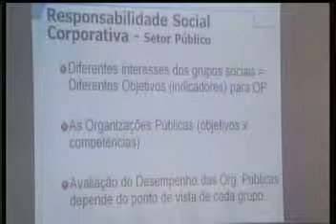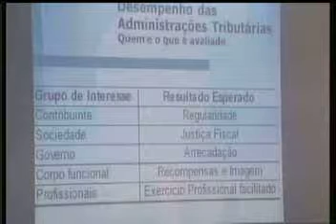XII ENAFRFB - João Batista Barros da Silva Filho - parte 3 de 5.avi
XII Encontro Nacional dos Auditores-Fiscais da Receita Federal do Brasil / Bonito 2010
Painel: RFB
Palestrante: João Batista Barros da Silva Filho - Delegado da Receita Federal do Brasil - Teresina/PI
21/05/2010